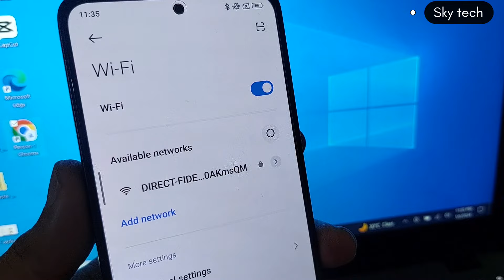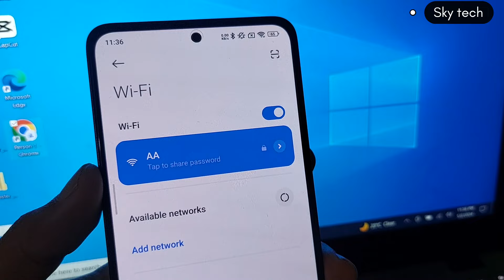How to Connect to Hidden WIFI on Android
Connect to Hidden WiFi on Android | Step-by-Step Tutorial
Learn how to connect your Android device to hidden WiFi networks effortlessly with our step-by-step tutorial.
Whether you're on a phone or tablet, follow along to access hidden WiFi networks quickly and securely.

Don't let hidden networks stump you anymore – master the process today!